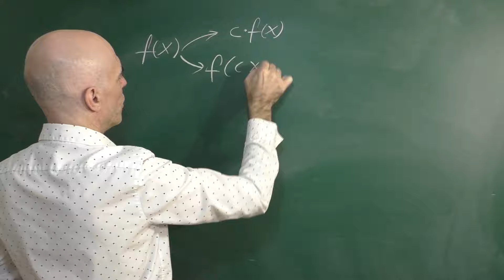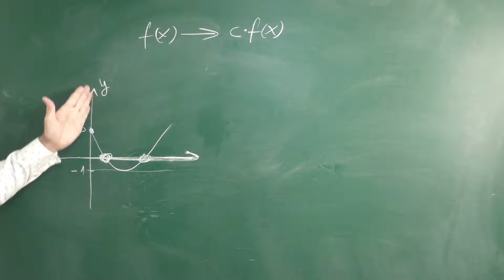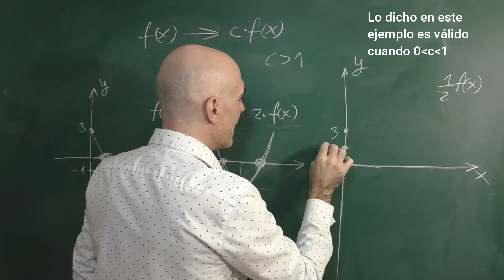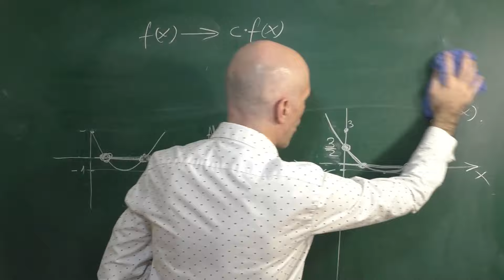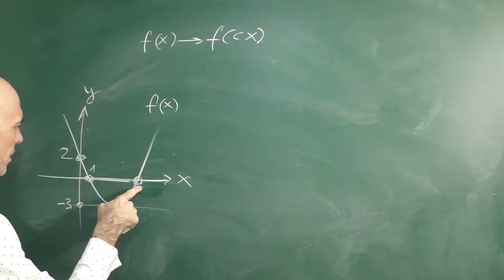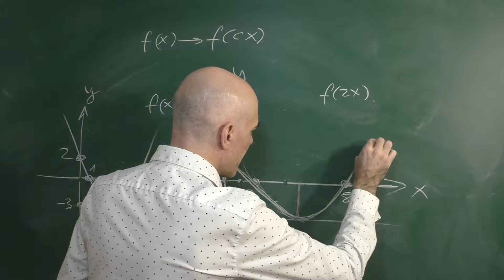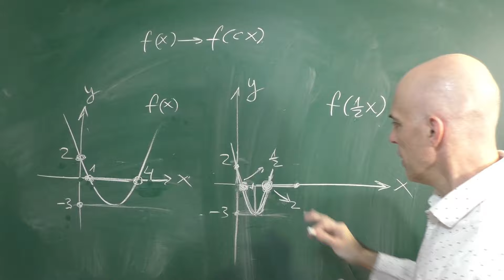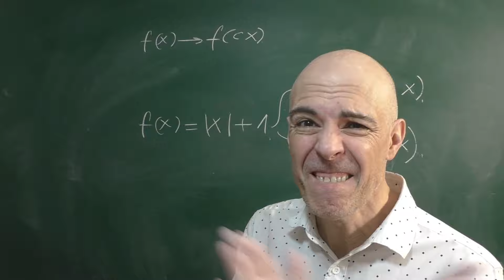ESTUDIO DE DILATACIONES Y COMPRESIONES DE FUNCIONES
Dilataciones y compresiones de funciones. Estudio de cuatro casos. A continuación te los relato:
0:01 Introducción
2:55 Dilatación vertical.
5:49 Compresión  vertical
10:43 Ejercicio propuesto 1
13:39 Dilatación horizontal
16:18 Compresión horizontal
19:52 Ejercicio propuesto 2